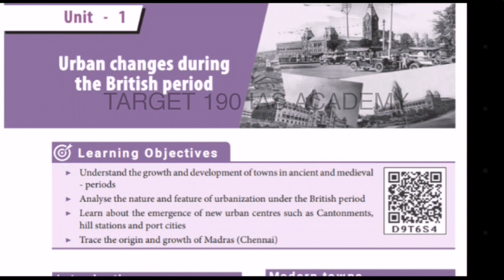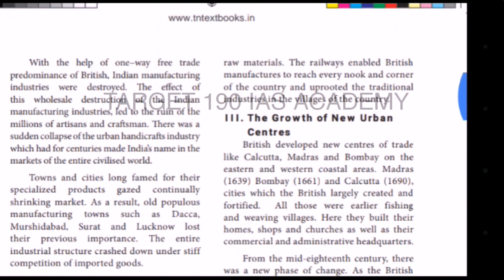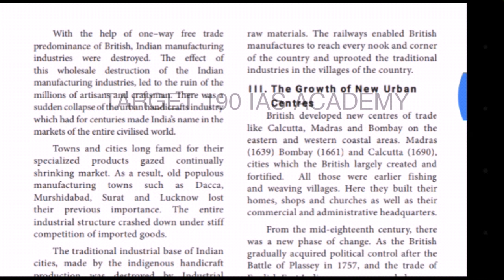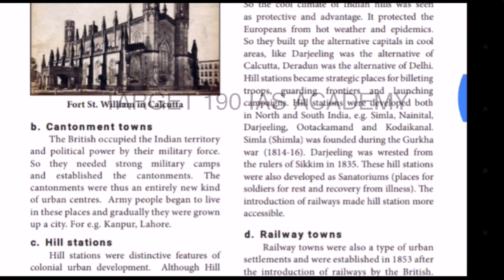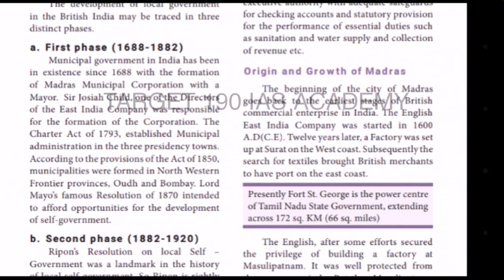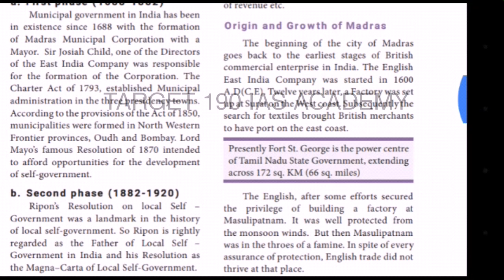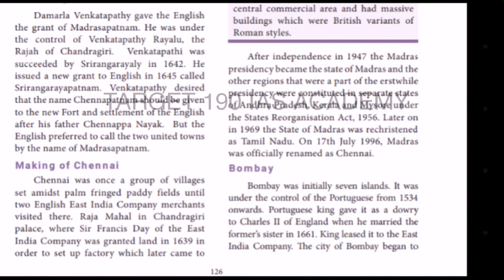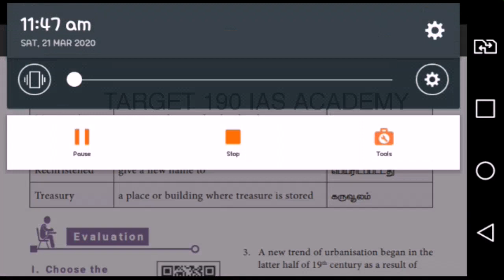8th std | social science | Unit 7 Urban changes during the british period